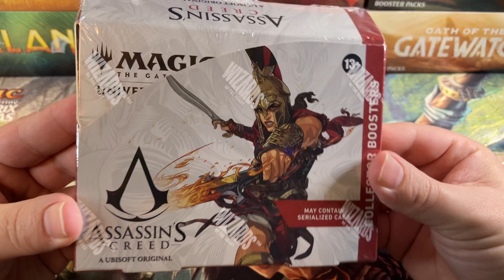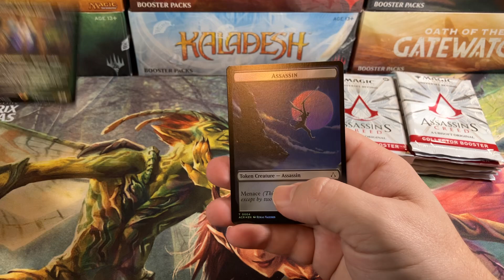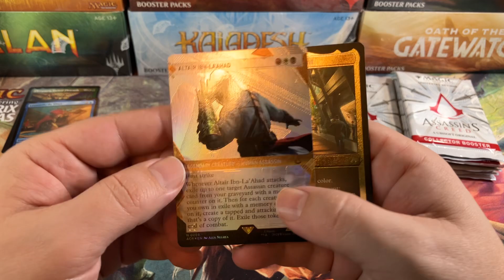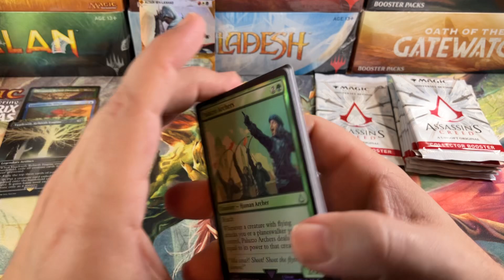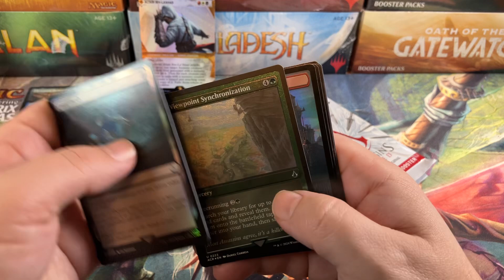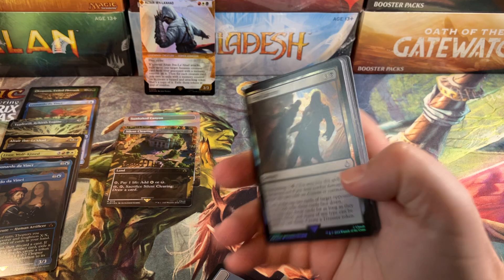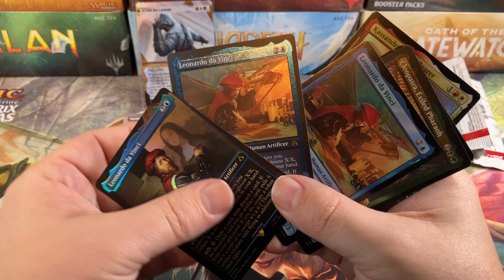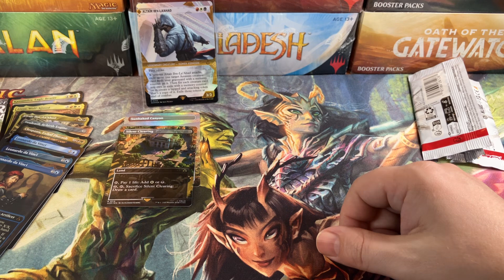Assassin’s Greed Collectors Booster Box Opening Magic The Greedying Unboxing MTG ACR Gathering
Opening a Magic the Gathering Assassin’s Creed collectors booster box. Let me know your opinions on the comments below.
Duskmourn Collectors Boxes
Duskmourn Commander Decks
Bloomburrow Collectors Box
Bloomburrow Commander Deck Set
Modern Horizons 3 Play Box
Modern Horizons 3 Commander Decks
Modern Horizons 3 Collectors Box
Outlaws Of Thunder Junction Collectors Box
Outlaws Of Thunder Junction Commander Decks
Assassins Creed Collectors Box
Star Wars Unlimited Booster Box
Star Wars Unlimited Starter

1.5% cash back CC I use for all my purchases! It makes all your MTG purchases 1.5% cheaper!

Address:
Oldschoolmtg
5325 N Wickham Road Unit #106